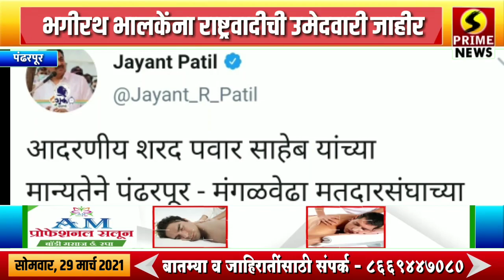पंढरपूर-मंगळवेढा पोटनिवडणूक | भगीरथ भालकेंना राष्ट्रवादीची उमेदवारी जाहीर